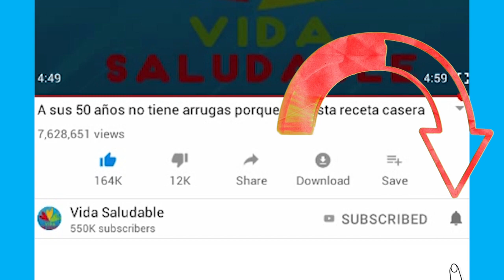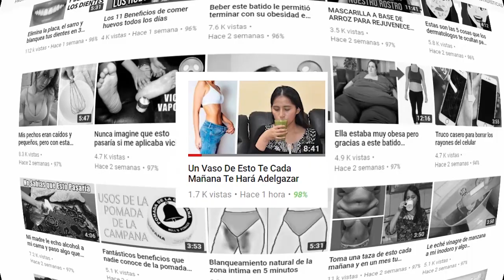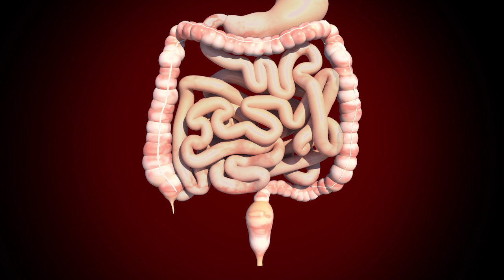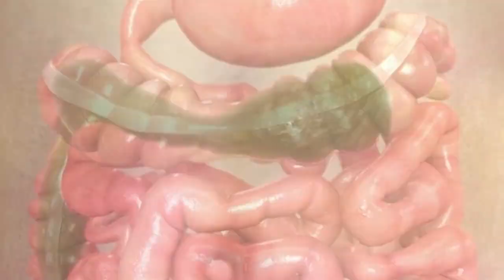LOS 7 INCREÍBLES BENEFICIOS DE TIRARSE GASES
Conoce en este video, cada uno de los 7 beneficios, que trae consigo el tirarse gases!!
Sii, así como lo oyes.!! Puedes creerlo??? Sorprendente, cierto??
Si quieres conocer a detalle de sus beneficios, te animo, a quedarte hasta el final de este interesante e ilharante video.
El día de hoy hablaremos de los gases, flatulencias, pedos, ventosidades, cuescos o cómo los conozcas.!!
Estos, cumplen un función fisiológica.!!
Los cuales deseamos compartir contigo!!
Beneficios, que te sorprenderán.!
Veamos!
Mitiga la hinchazón abdominal
Si has comido mucho, los gases o pedos, comenzarán hacer lo suyo, es posible que por ahí sueltes algunos, ello contribuirá a sentirte menos lleno, y menos pesado.
Te recomendamos, no aguantártelos.
Si tienes vergüenza de ellos, acude a un baño, y déjalos salir, te ayudarán a mitigar la hinchazón, es decir la famosa distención abdominal.
Otro beneficio!
Es bueno para tu colon
Si te aguantas, y prefieres no botarlos, ten cuidado, podrías afectar tu esfínter, y con ello causar problemas en tu colon.
Si el colon se hincha por evitar tirarse los gases, podría lacerar las paredes del tracto digestivo, evítalos, y cuida de tu colon.
Nos avisa de manera temprano si algo va mal en nuestra salud
Es decir, si el olor es demasiado terrible, nauseabundo, y además de ello, tienes dolores fuertes, es posible, que estés desarrollando alguna enfermedad en su etapa más temprana, algo que puede tratarse a tiempo si acudes a tu médico.
Otro beneficio es,!!
El olor de los gases!
Sabías que oler nuestros gases, podría ser bueno para salud?
Aunque no lo creas. Es totalmente cierto.
Aunque no exageres en aspirarlos, tan sólo un poco de sulfuro de hidrógeno, es recomendado para protegernos de enfermedades en el futuro.
Se ha descubierto, que oler en ciertas pequeñas cantidades nuestros gases, previene el daño celular, e incluso previene el riesgo de padecer enfermedades cardiovasculares y accidentes cerebrovasculares